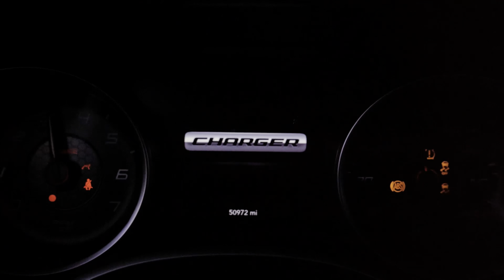MMX 85mm ported throttle body installation for Charger R/T